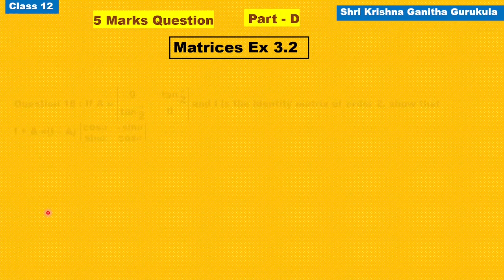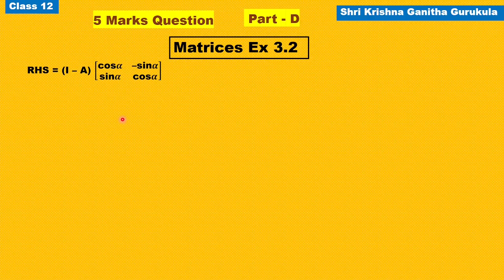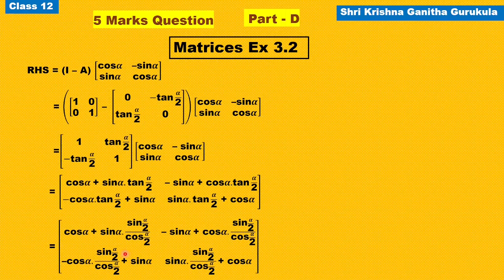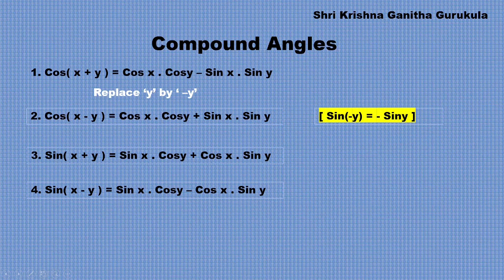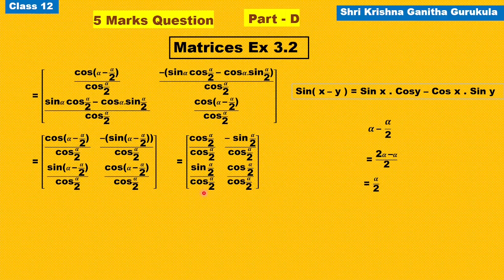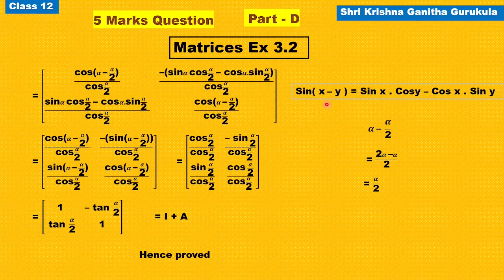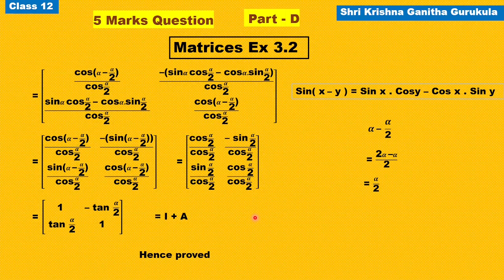Matrices Ex 3.2 Question 18|2nd puc Matrices| Chapter 3|class 12th matrix exercise 3.2 question 18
and
My Channel on Cooking